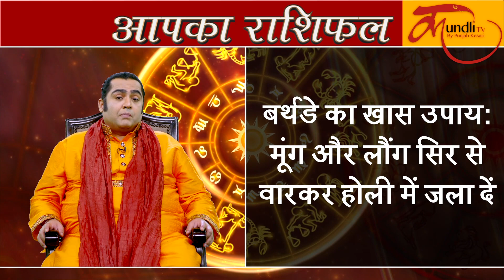Aaj ka rashifal I 20 March 2019 rashifal I Today horoscope I Daily rashifal I kundli tv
इस वीडियो में astrologer kamal nandlal बताएंगे आपका 20 मार्च 2019 का राशिफल I

 august 2019,
daily rashifal,
dainik rashifal,
today horoscope,
rashi bhavishya,
daily horoscope  august 2019 in hindi,   dainik rashifal 2019,   dainik rashifal in hindi,  dainik rahshifal aaj ka,   august 2019 rashifal,   august

birthday predictions,  august 2019 panchang,
aries horoscope today  aug, gemini horoscope today  august ,
leo horoscope today  august 2019,  scorpio horoscope today  august 2019, capricorn horoscope today  2019, aquarius horoscope today  august

2019, libra horoscope today   august 2019, virgo horoscope today  august 2019, gemini horoscope today   august 2019, aries horoscope today

2019,  pisces horoscope today,
rashifal today,

aaj rashifal kumbh, aaj rashifal tula, aaj rashifal kumbh rashi, aaj rashifal mithun, aaj rashifal kanya rashi, aaj rashifal odia, aaj rashifal tula rashi,

aaj rashifal makar rashi, aaj rashifal aaj ka rashifal, aaj rashifal today, aaj rashifal mesh rashi, aaj rashifal bangla, aaj rashifal mithun rashi, aaj

rashifal kanya, aaj rashifal 2019, aaj rashifal in hindi today, aaj rashifal 2019 in hindi, aaj rashifal video, aaj rashifal mesh, aaj rashifal in hindi,

aaj ka rashifal d, aaj ka rashifal j, aaj ka rashifal, m naam ka rashifal aaj ka, aaj ka rashifal p, aaj ka rashifal s, aaj ka rashifal s naam ka, www aaj

ka rashifal, aaj ka rashifal kumbh, aaj ka rashifal kumbh rashi, aaj ka rashifal kumbh rashi ke liye, aaj ka rashifal kumbh in hindi today, aaj ka

rashifal kumbh 2019, aaj ka kumbh rashifal in hindi, aaj ka rashifal kumbh rashi wale, aaj ka rashifal kumbh rashi bangla, aaj ka kumbh rashifal

kya hai, aaj ka kumbh rashifal dekhna hai, kumbh rashifal aaj ka din, aaj da rashifal kumbh, aaj ka kumbh rashifal bataye, aaj ka rashifal kumbh

rashi walo ke liye, aaj ka rashifal tula, aaj ka rashifal tula rashi, aaj ka tula rashifal bataye, aaj ka rashifal tula 2019, aaj ka tula rashifal hindi mai,

aaj ka rashifal tula in hindi, aaj ka rashifal tula rashi walo ka, aaj ka rashifal tula ke liye, tula rashifal aaj ka din, aaj ka rashifal tula january